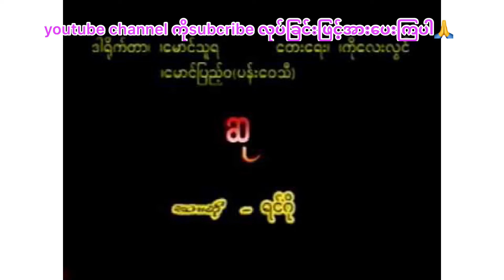Suh (ဆု)-Ringo(ရင်ဂို)guitar chord တီးနည်း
original key -Db ပါ C key နဲ့ကြိုးလျှော့တီးထားပါတယ်

သားဒီလူ - လိုသလိုသုံး guitar chord တီးနည်း

အားတင်းထားရန်ကုန် -တင်ဇာမော် (chordဂစ်တာတီးနည်း)

ဆု-ရင်ဂို guitar chord တီးနည်း

မနိုးပါစေနဲ့မိုးရယ်- ကိုင်ဇာ guitar chord တီးနည်း

ဘယ်တော့မှ မမေ့ဘူး -ဇော်ပိုင် guitar chord တီးနည်း

ယဲ့ယဲ့လေး guitar chord တီးနည်း

အမုန်းပင် -ရွှေထူး guitar chord တီးနည်း

မောင့်မျက်ရည်ဝိုင်း-စိုးလွင်လွင် guitar chord တီးနည်း

မငြိတွယ်နဲ့-လင်းလင်း guitar chord တီးနည်း

လေးဖြူ-အလွမ်း (lay phyu-A luan) guitar chord တီးနည်း

စဉ်းစားပါဦး - ဆိုင်းထီးဆိုင် guitar chord တီးနည်း

နေရာတိုင်းမှာ- ဆိုင်းထီးဆိုင် guitar chord တီးနည်း

ဆိုတေး - အဝေးရောက်ချစ်သူ guitar chord  တီးနည်း

သီချင်းချစ်သူ -အဲလက်(စ်) guitar chord တီးနည်း

ငါမှားလား မင်းမှန်လား-မိုးမိုးguitar chord တီးနည်း

ကျေးဇူး-ဝိုင်ဝိုင်း guitar chord တီးနည်း

နှုတ်ဆက်ချိန်လေး-အငဲ guitar chord တီးနည်း

သူငယ်ချင်းချစ်သူ guitar chord တီးနည်း

ပြည့်စုံလွန်း-ဇော်ပိုင် guitar chord တီးနည်း